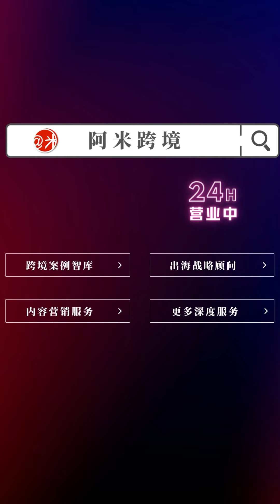【阿米跨境】悲伤的亚马逊高性价比卖家，你在卖货，别人在清货